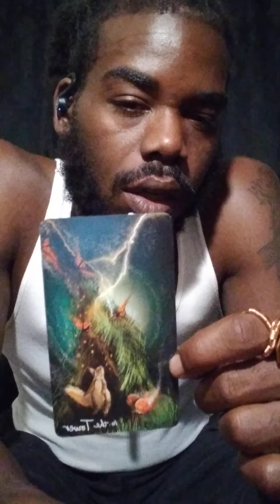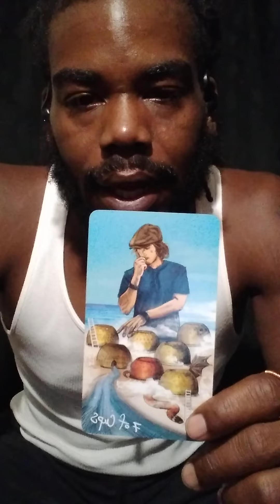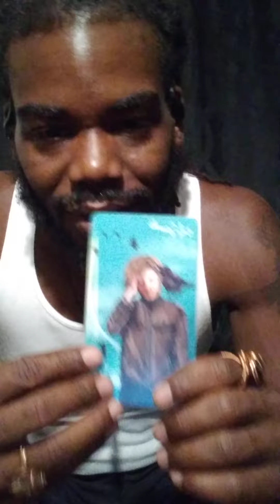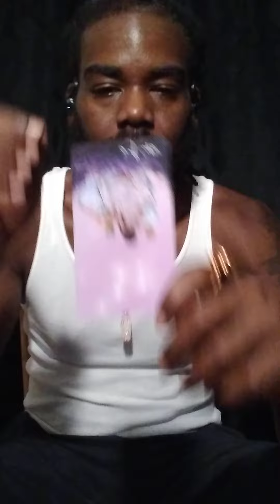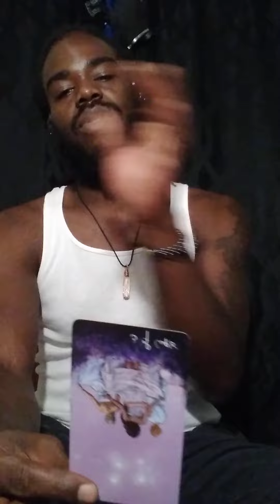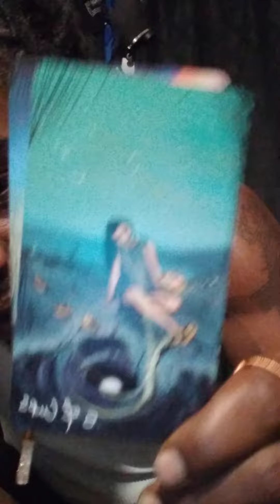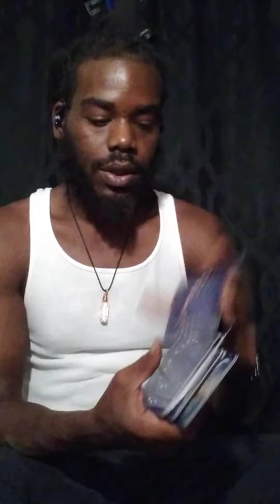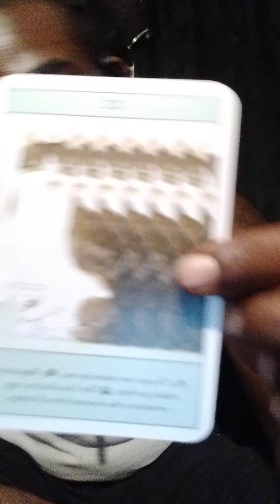For Rasul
Keep Yo Head Up Bro